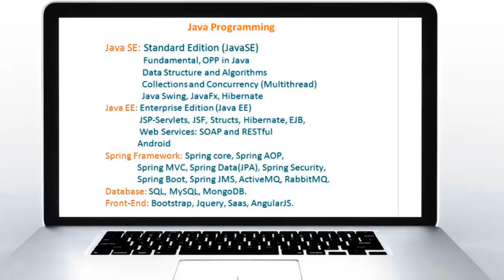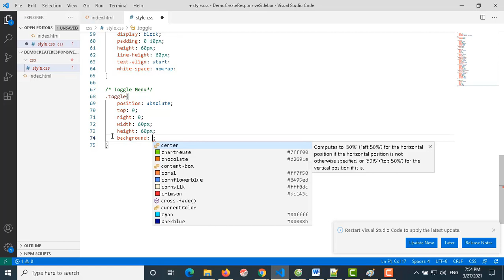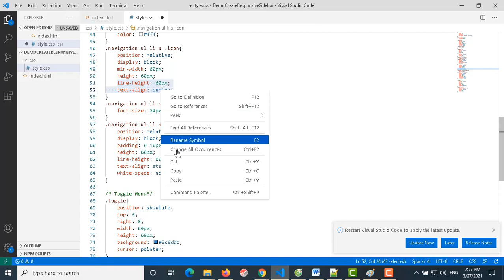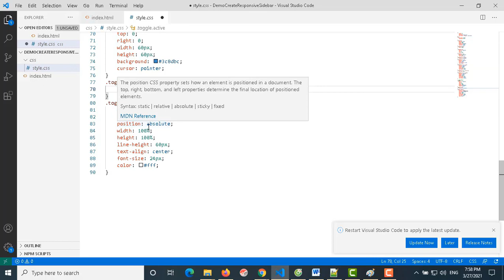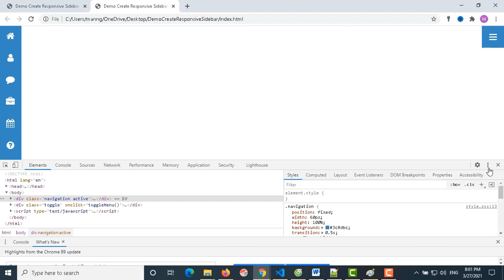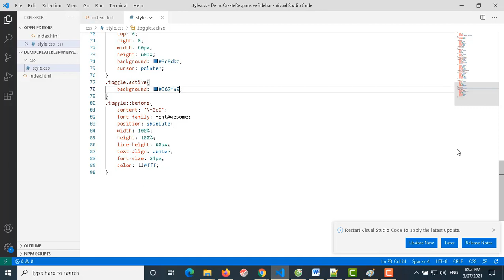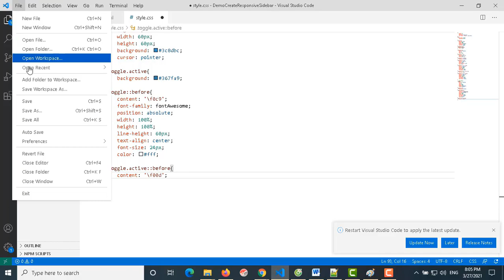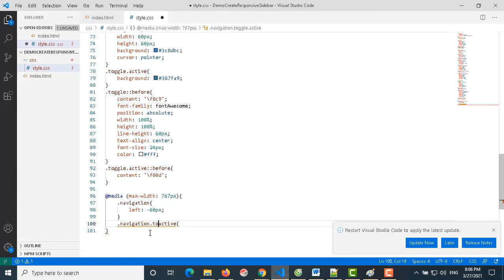Demo Tạo Responsive Sidebar Cho Trang Admin Dashboard - Part 2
Demo Create Responsive Sidebar Menu For Admin Dashboard Page - Part 2